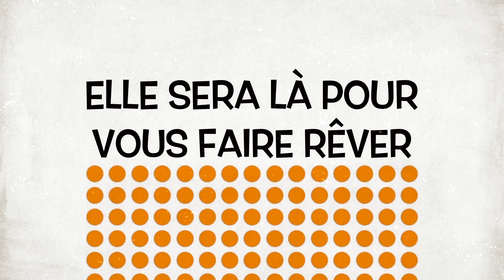Wendy Chacon Latino Show